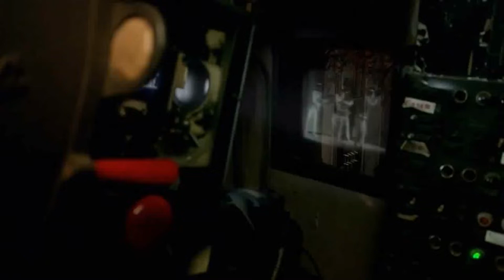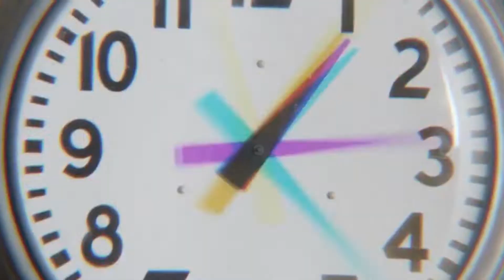Nikki Feat. Disco-Voyage - High Society Girl (Laid Back cover Alex Neo Remix )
If you think the movie should be removed, write to me on Facebook